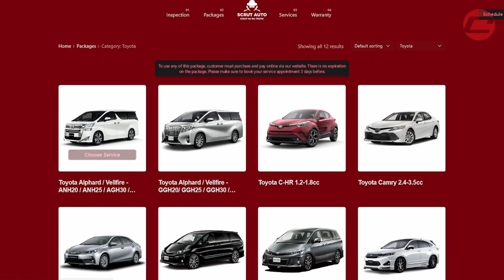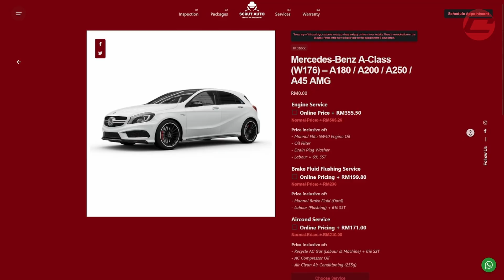SCRUT AUTO - BZ SANGAT SIANG, SERVIS KETER MALAM!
Orang KL bz-bz. Kerja sampai takde masa nak cara ke kereta. Servis due selalu ke laut!

Kitorang jumpa bengkel boleh servis waktu malam. Bukan bawah pokok, ni jenis bengkel proper dengan servis tip-top.

Scrut Auto bang. Dengar nama pun dah tau diorang ni serius dan cintakan kereta!